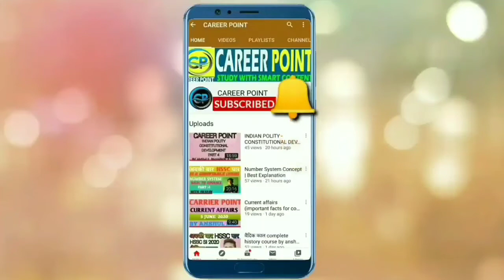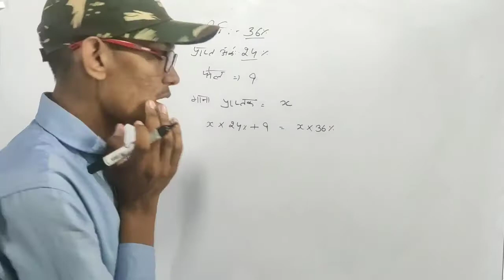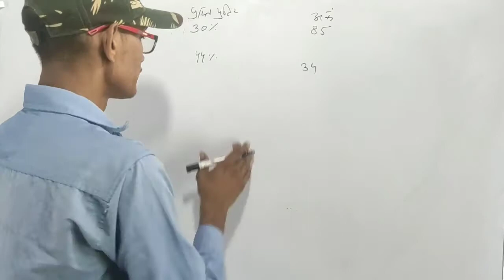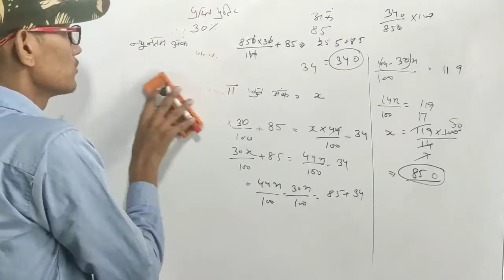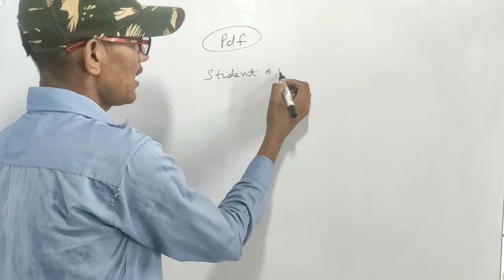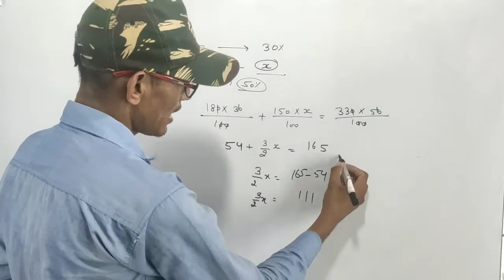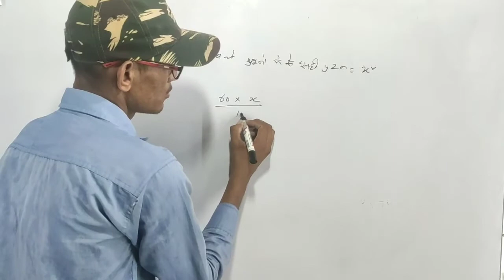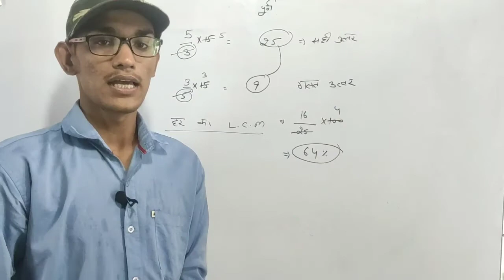HSSC SI | SSC |RAILWAY Percentage Calculator Trick जाने सभी सवालों के Answer BY AKSHAY SIR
hello friends if you are facing the problem on percentage calculator related problem then you have must watch this video in this percentage video  you will able to find your all question answer.
topics:-
percentage,
percentage calculator,
percent calculator,
percentages,
percentage increase calculator,
find percentage,
percentage formula,
work out percentage,
percent change calculator,
percent,
what percentage,
percentage of,
100 percent,
how to get percentage,
how to work out percentage,
Percentage problems,
Percentage questions,
Percentage questions for railway exam
Percentage questions with solution
Percentage calculation class
Percentage in math
Percentage for competitive exam
Percentage questions for competitive exams
Percentage questions
percentage problems
find percentage
percentage word problems
percentage problems and solutions
percentage math problems
maths percentage questions
percentage test
percentage math
percentage of a number
solving percent problems
percentage formula in maths
mathematics percentage
percentage examples
PERCENTAGE BASIC TO ADVANCE
# CARRIER POINT